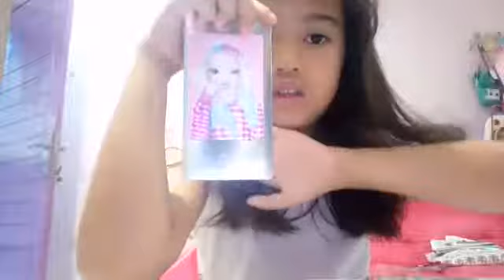Unboxing School Supplies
Video from Astrela Risaputri